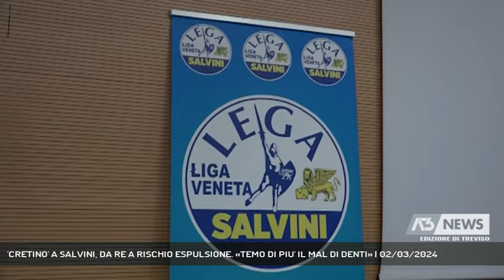'CRETINO' A SALVINI, DA RE A RISCHIO ESPULSIONE. «TEMO DI PIU' IL MAL DI DENTI» | 02/03/2024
A3 NEWS Treviso 02/03/2024 - TREVISO - Il caso Da Re scuote la Lega dalle fondamenta. Dopo aver dato del "cretino" a Salvini l'europarlamentare rischia l'espulsione. "Temo di più il mal di denti", dice lui. "Ha esagerato", affermano Bof e Conte. Spera in una ricucitura Villanova. - Intervistati LUCA ZAIA (Presidente Regione Veneto - Lega), ALBERTO VILLANOVA (Capogruppo Lega Liga Consiglio Regionale Veneto), MARIO CONTE (Sindaco di Treviso - Lega), GIANANGELO BOF (Deputato Lega) (Servizio di Cristian Arboit) - Segui Antenna Tre anche sul digitale terrestre! Visita il sito